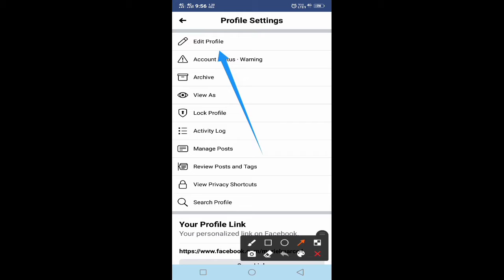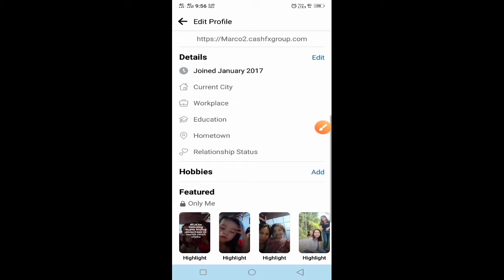HOW TO SET UP FOLLOW BUTTON IN FACEBOOK PROFILE?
Sa blog nato guys is sinishare ko kung paaano maglagay ng number of followers sa facebook account